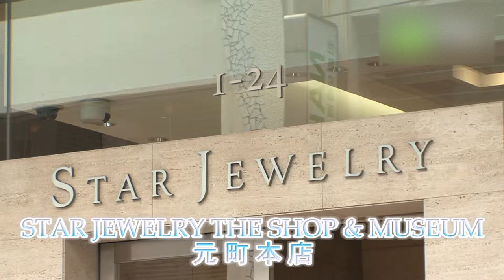STAR JEWELRY 元町本店 - 地域情報動画サイト 街ログ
国内有数の人気アクセサリーブランド「スタージュエリー」の本店となる「STAR JEWELRY THE SHOP & MUSEUM 元町本店」。プラチナ、ゴールド、シルバーと、本店ならではの華やかなラインナップが揃う1Fから、半世紀を越えるスタージュエリーの歴史を展示したミュージアム、B1Fではゆったりとくつろぎながらブラダルジュエリーを選べます。また、ラグジュアリーな存在感と大人の遊び心が詰まったメンズブランド「SJX」もラインナップ。